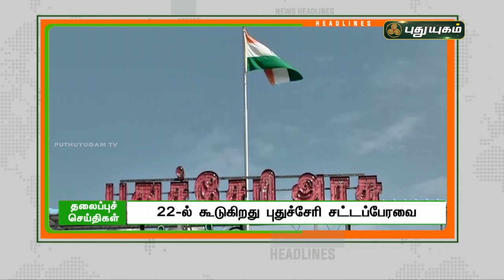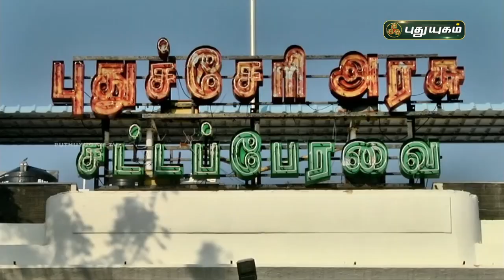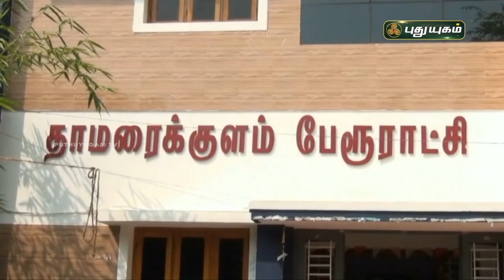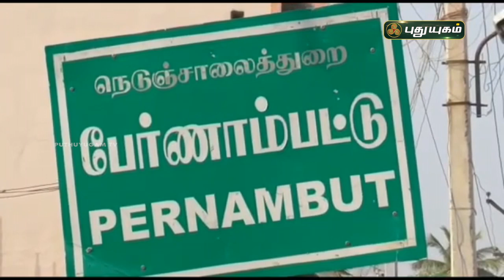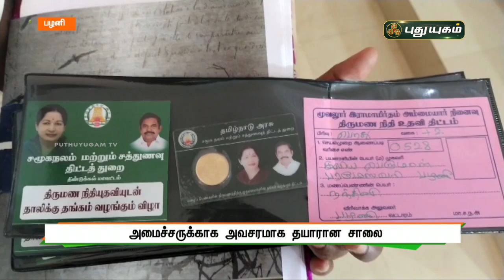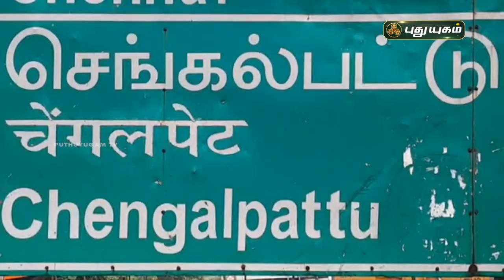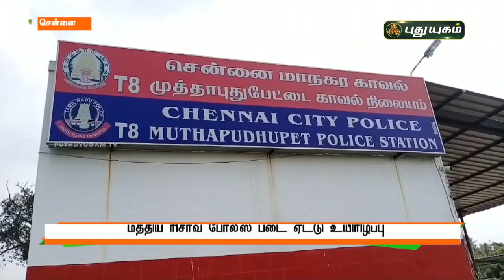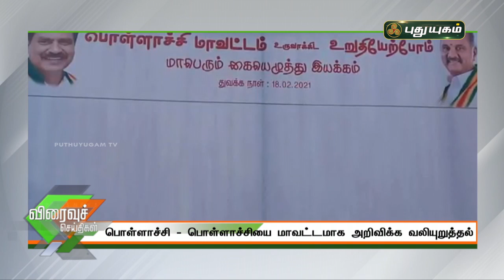புதுயுகம் செய்திகள் | 10 AM News | 19-02-2021| Puthuyugam News | PuthuyugamTV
புதுயுகம் செய்திகள் | 10AM News | 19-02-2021| Puthuyugam News | PuthuyugamTV